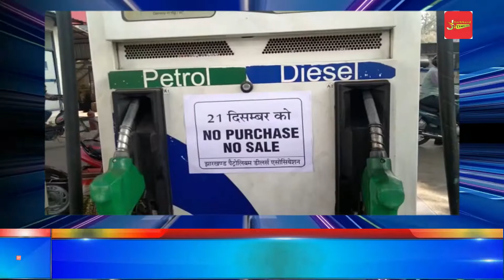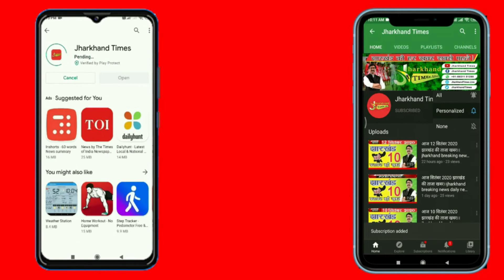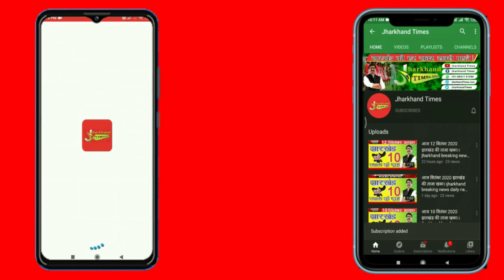21 दिसंबर को पेट्रोल पंप रहेगा बंद झारखंड सरकार पर दबाव बनाने के लिए पेट्रोल पंप मालिकों ने आंदोलन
21 दिसंबर को  पेट्रोल पंप रहेगा बंद  झारखंड सरकार पर दबाव बनाने के लिए पेट्रोल पंप मालिकों ने आंदोलन की रणनीति बनाई है
21 दिसंबर को झारखंड में सभी पेट्रोल पंप बंद रहेगा। इसको लेकर पेट्रोल पंप में नोटिस लगा दिया गया है ।वैसे पेट्रोल पंप बंद रखने का मुख्य कारण है कि केंद्र सरकार ने पेट्रोल और डीजल की कीमत कम कर दी यानी टैक्स कम कर दिया लेकिन राज्य सरकार ने टैक्स काम नहीं की है। जिसका खामियाजा पेट्रोल डीजल पंप के मालिक को भोगना पड़ रहा है ।इतना ही नहीं सरकार के पास जो बकाया पैसा है वह पैसा पेट्रोल पंप के मालिक को नहीं मिल रहा है ।जिसके कारण आर्थिक स्थिति खराब होती जा रही है ।वैसे स्थानीय टेक्स्ट कम होगा तो पेट्रोल पंप के मालिकों को भी फायदा मिलेगा और ग्राहकों को भी ।हालांकि 21 दिसंबर को पेट्रोल पंप बंद करने का ऐलान एसोसिएशन ने कर दिया है ।जिसको लेकर शहर के सभी पेट्रोल पंप में नोटिस लगा दिया गया हैं।